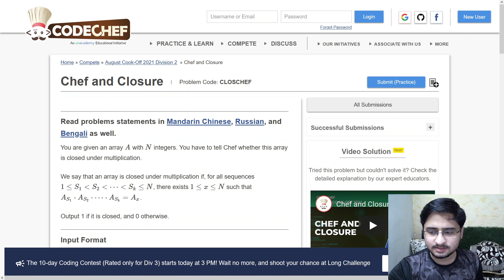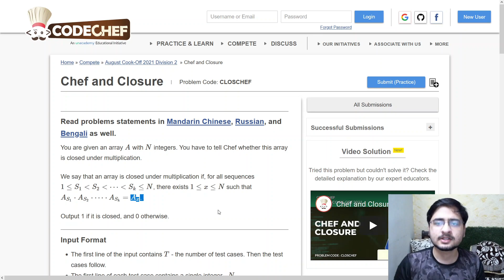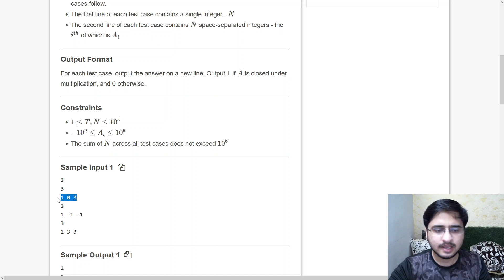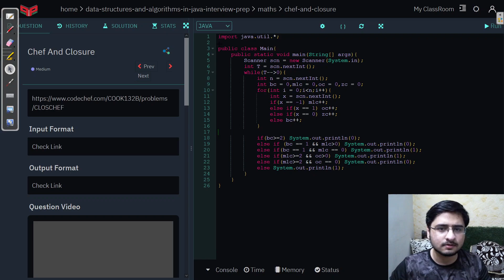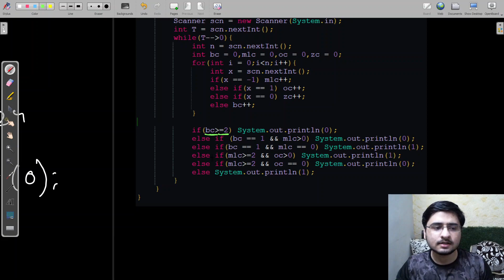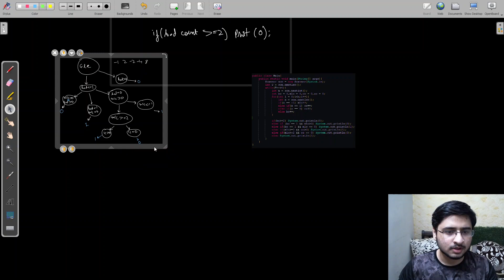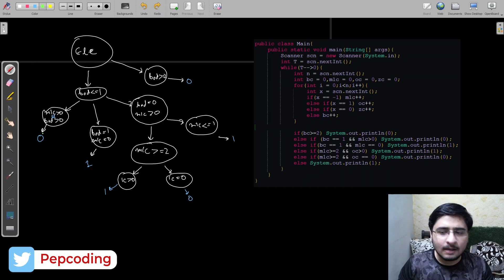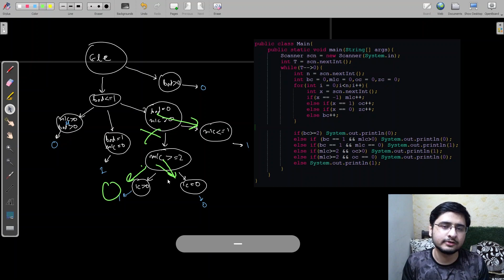Chef and closure || Codechef